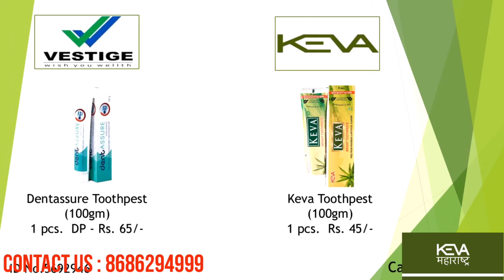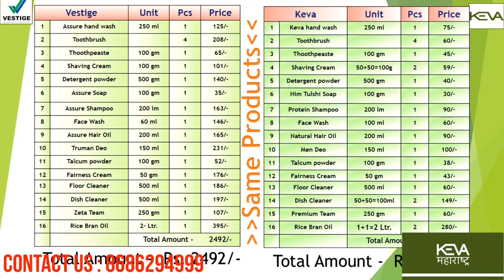Keva vs Vestige Product Comparison | कीवा के प्रोडक्ट सबसे कम कीमत में बाकी कंपनियों के मुकाबले !